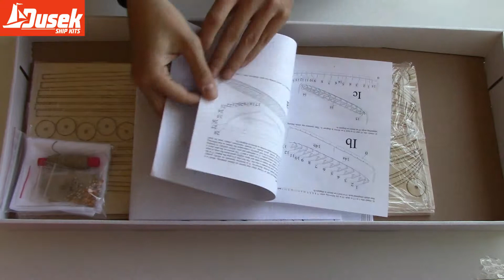Longship 1/35-inside the box